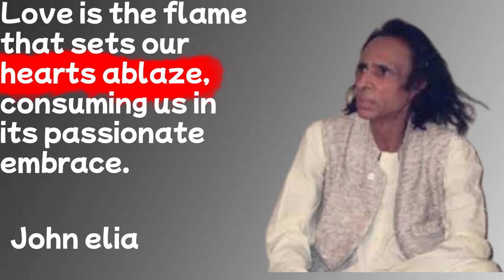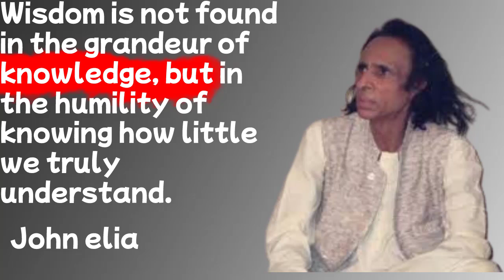Jaun Elia Quotes | Golden Words By Jaun Elia | Kul | Jaun Elia Ki duniya part 2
Imran Tech World: Unleashing the Power of Innovation. Immerse yourself in a world of cutting-edge advancements, from smart devices to artificial intelligence and beyond. Get ready to embark on an exhilarating journey as we redefine innovation and shape the future of technology.